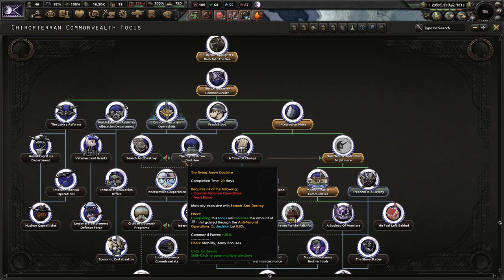Pacifying The Conquered! (FINALE) Equestria At War: Chiropterra (Supremacy) #3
The struggle for Nightmare Moon has been in the works for centuries. We cannot fail to bring the Nightmare back. Chiropterra will succeed in its quest to dominate all of Zebrica!